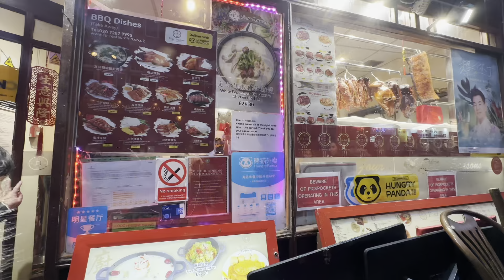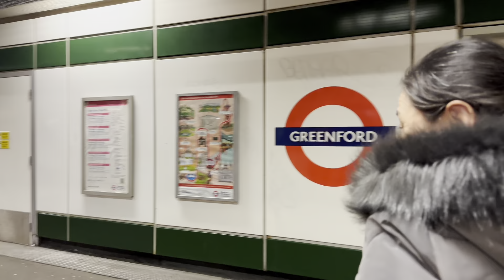3 Sisters Having Good Time || London River Cruise || Chinese Dinner || Trafalgar Square